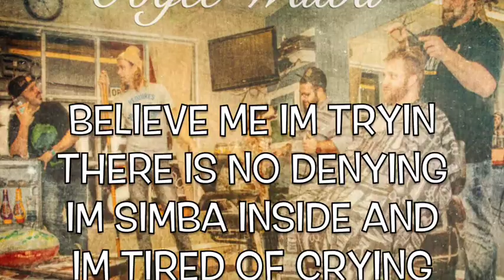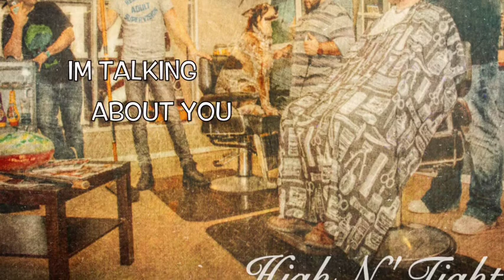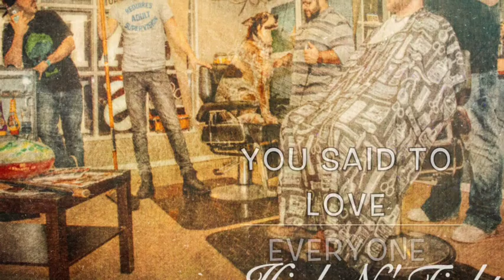Lion Lyric Video